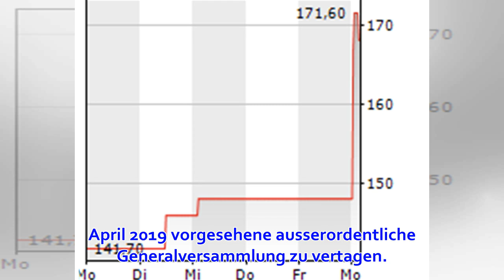Panalpina Welttransport (Holding) AG: Panalpina vertagt ausserordentliche Generalversammlung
MEDIENMITTEILUNGPanalpina vertagt ausserordentliche GeneralversammlungVor dem Hintergrund des heute veröffentlichten Tauschangebots von DSV für Panalpina (siehe separate Medienmitteilung) hat der Verwaltungsrat von Panalpina auf Antrag der Ernst Göhner Sti...